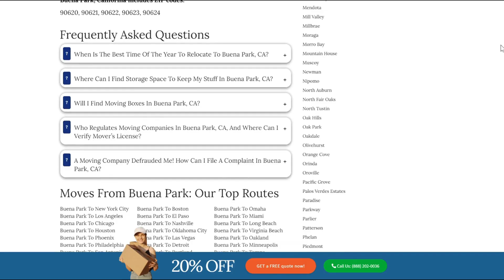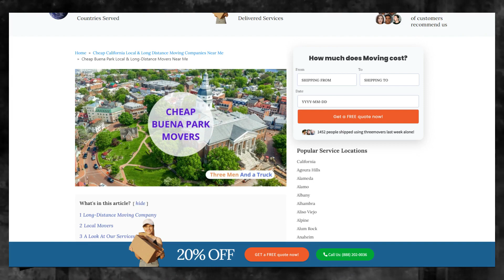Trusted Buena Pak Packing Services | Safe and Secure Buena Pak Storage | Moving Insurance Explained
Unveiling expert guidance on Buena Pak moving services in our authoritative blog post!

Moving to or from the Buena Pak can be an exciting experience, whether you're moving for work, education, or simply to explore new opportunities. However, the process of relocating can be quite daunting, especially if you have a lot of items to move. That's why it's crucial to find a reliable and affordable moving company to help you with the move.

If you're moving from Buena Pak to another location, you need a mover that understands the intricacies of moving across borders. The right moving company should have a thorough knowledge of the regulations, customs requirements, and documentation necessary for moving your items to your new location. You want to ensure that your belongings arrive safely and in good condition, without any delays or issues at customs.

On the other hand, if you're moving to Buena Pak, you want to make sure that you choose a moving company that has experience navigating the country's unique landscape and infrastructure. An experienced mover can help you plan the logistics of your move, from packing and loading to transportation and delivery.

At Three Movers, we understand the complexities of moving to and from the Buena Pak. As a fully licensed, bonded, and regulated moving company, we have over 20 years of experience helping customers move their items across the globe. Our network of moving partners allows us to assess your needs and budget and connect you to a mover that meets your needs, whether you're moving within the US or internationally.

Don't let the stress of moving overwhelm you. Let Three Movers help you with your relocation needs, whether you're moving to or from Buena Pak. You can also call our customer care agents, who will guide you from start to end, making your move hassle-free and affordable.